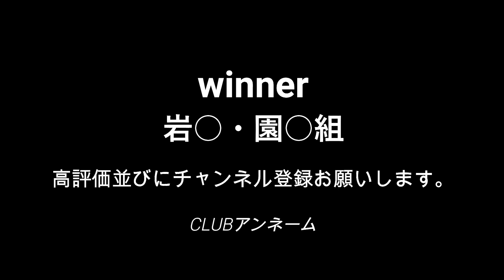アンネーム 第9回ガチダブルス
7月29日の練習は14人でした。
久しぶりのガチシリーズです。皆様お待たせしました。
管理人はオリンピックを見ていて勉強になるプレーを模索中です。
こんなにバドミントンが、テレビで中継されるのは嬉しい限りです。
うちのクラブに来る福島君のお姉さんと広田さんのダブルスは感動しましたね。熊本出身者の方々お疲れ様でした。
同郷としては勝手に誇らしげであります(^.^)